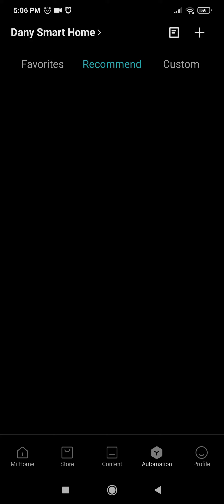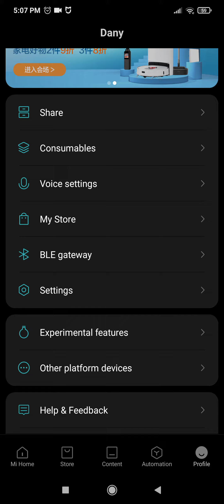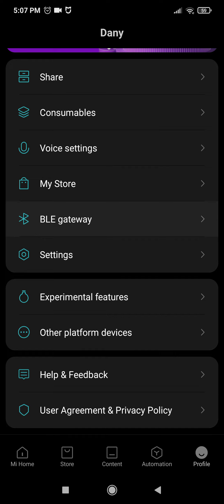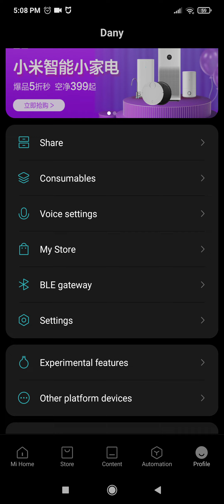Xiaomi Mi Home Android application latest version v6.3.701 on Xiaomi Redmi Note 8 Pro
Newly added
· Mi Home page display optimized to adapt to each screen size
· Optimize the experience of the device network configuration process
· Optimize the security setting function, support the global password setting and can flexibly choose the device of the application password.